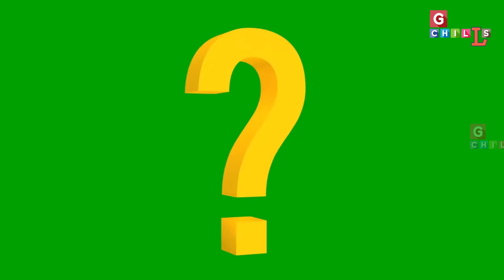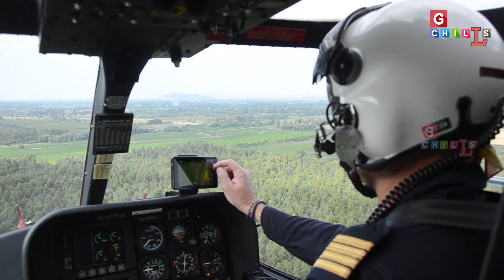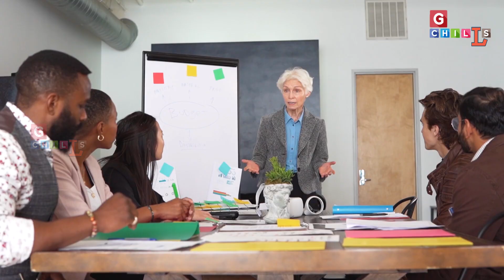चीन के ऊपर बना है भारत का डर-ASL/MA-24